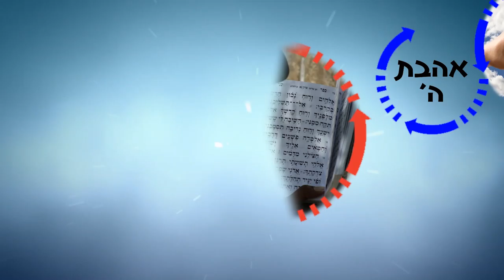התורה היא חיים ואנו בוחרים רק בה! | הרב רפאל זר HD (שיעור מלא פרשת תרומה פתח תקוה)